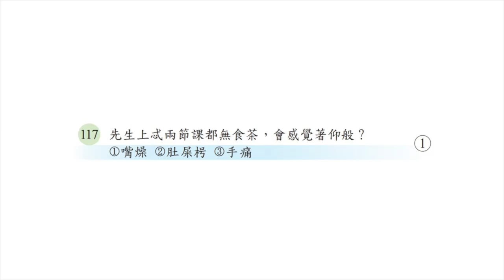113-01.聽力測驗-1單句測驗-a117